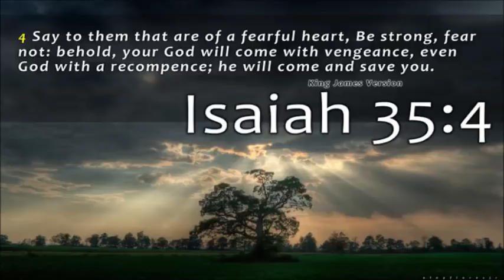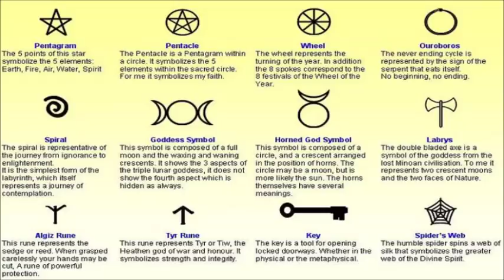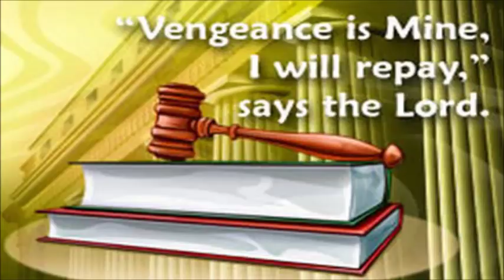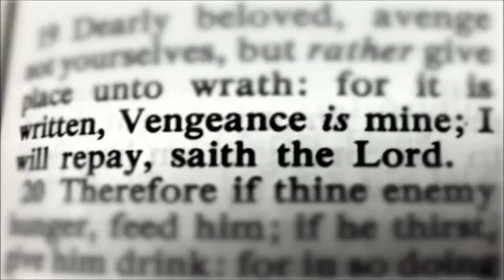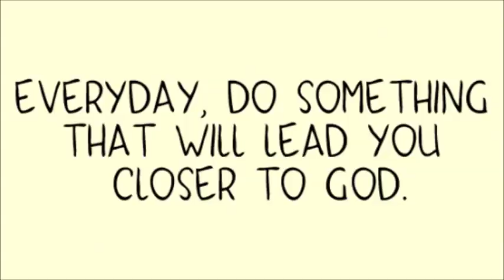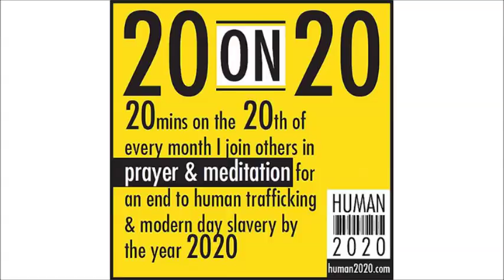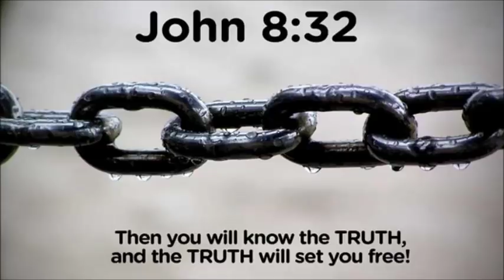Recap of the Gangstalking Symposium ~ by Zeph Daniel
Zeph reviews yesterday's information from his interview with Rigo. There will be more interviews in the future with Rigo. (The 2nd half of the video entails more geo-politics than gangstalking. I just wanted to give you all a heads up on this fact).